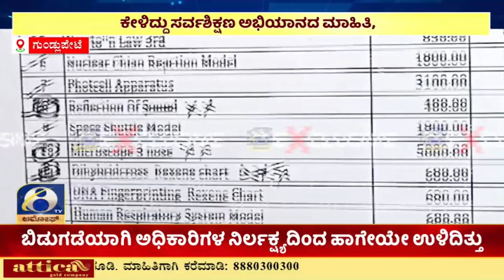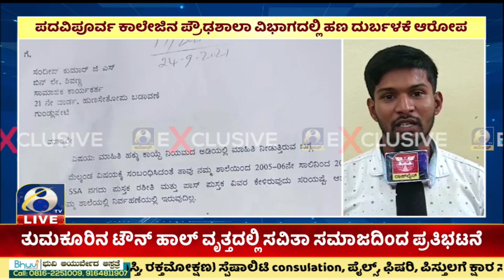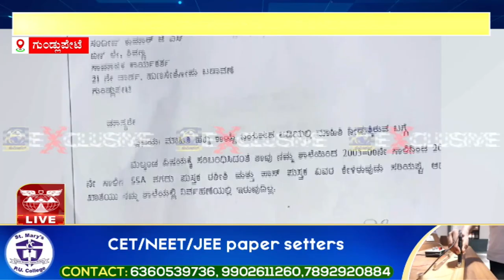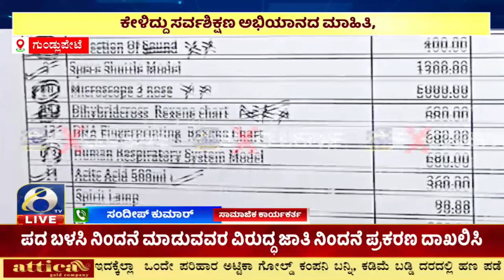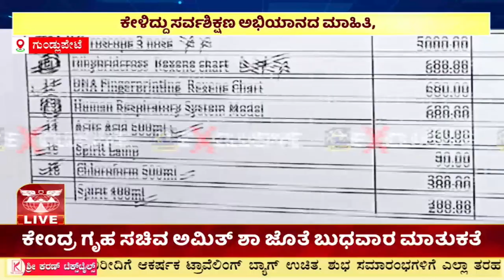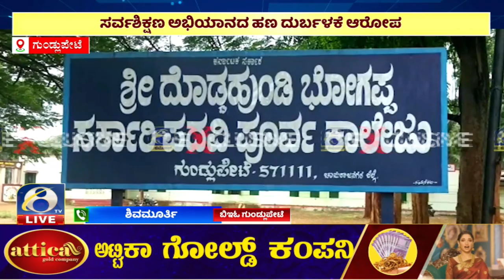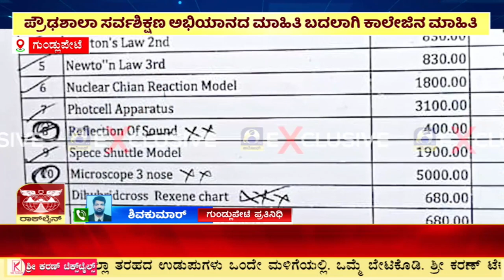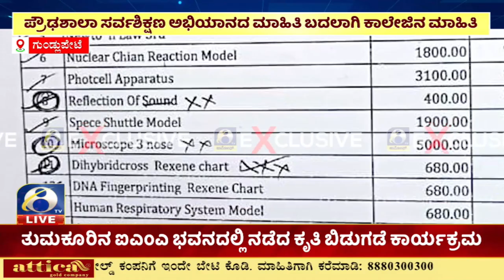ಗುಂಡ್ಲುಪೇಟೆ ಸರ್ಕಾರಿ ದೊಡ್ಡಹುಂಡಿ ಭೋಗಪ್ಪ ಪದವಿಪೂರ್ವ ಕಾಲೇಜಿನಲ್ಲಿ ದುರ್ಬಳಕೆ ಆರೋಪ